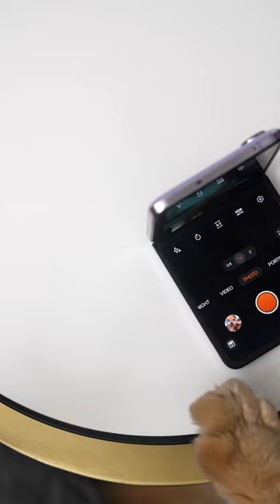Feline cute? 🐱 Take purrfect selfies with FlexForm Mode on the OPPOFindN2Flip